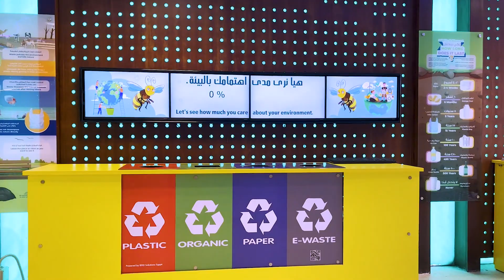Recycle Sorting Game through RFID Technology (لعبة اعادة تدوير المخلفات باستخدام تكنولوجيا ال RFID )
انتشار التكنولوجيا خلاها اداة مهمة في تطوير المجالات المختلفة…
و حلولنا المرنة في التكنولوجيا ساعدتنا نطور مجالات كتير منها الترفيه و التعلم ،
قدرنا نشارك في واحد من انشطة اول مركز علمي في الشرق الاوسط صديق للبيئة ، من خلال مساعدتنا للطفل في اعادة تدوير المخلفات باستخدام تكنولوجيا ال RFID ..
بيبدأ الطفل بوضع كل المخلفات اللي من نفس النوع في وعاء واحد و بيتم تسجليها اتوماتيك علي النظام في شكل نقاط و بيتم عرض النتيجة في النهاية…
التكنولوجيا مش بس اداة للتطوير و لكن هي كمان المستقبل
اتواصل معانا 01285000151